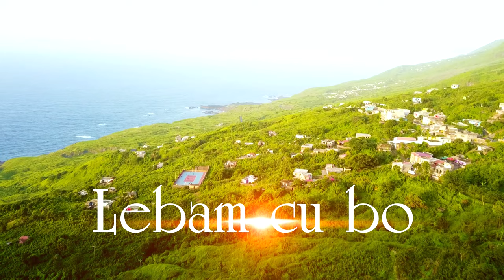SAHDE B - Leban Cu Bo ft. Sandro Monteiro oficial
Music video by SAHDE B performing Leban Cu Bo. SAHDE B